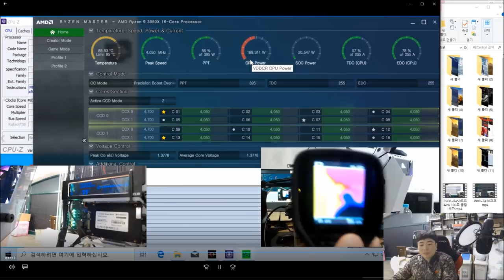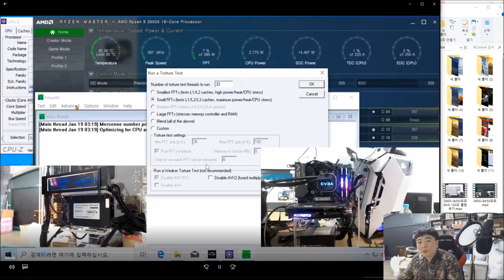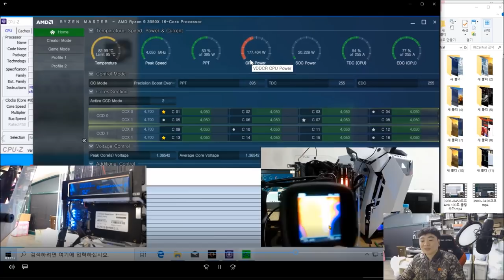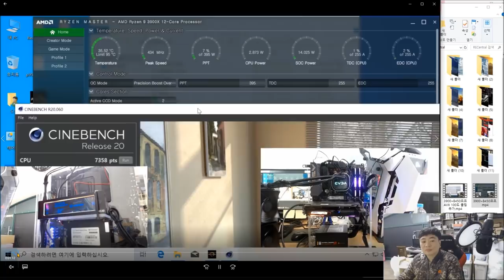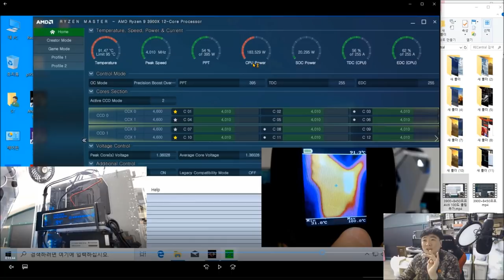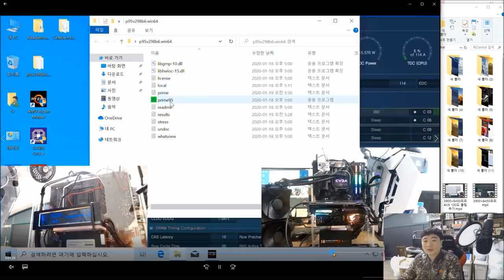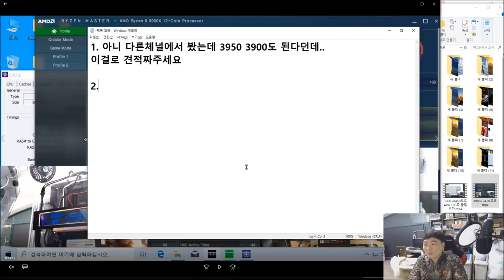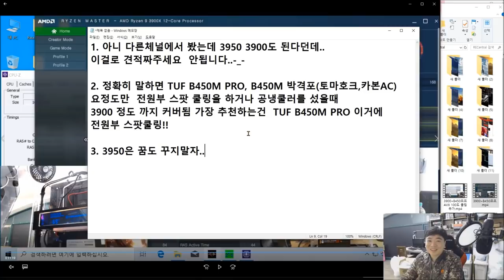TUF B450M 보드온도가 102.8도?! 중급형 보드에 최상급 CPU를 쓰면 안되는 이유.. (3950X OR 3900X + B450 어엘 다음편)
이거 이미 7월달에 결론난 내용인데..

요세들어 질문이 자꾸 증가해서 저번시간에 빼먹은 TUF 보드도 한번

죠져봤습니다